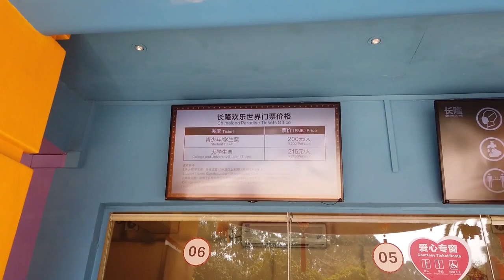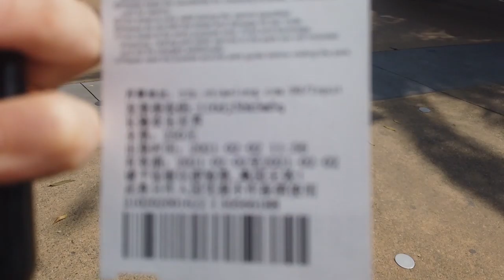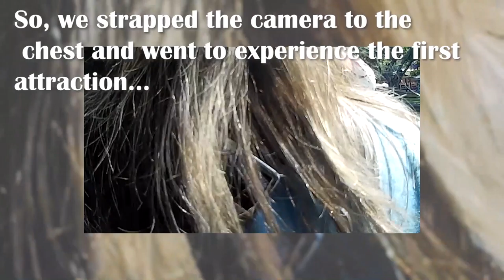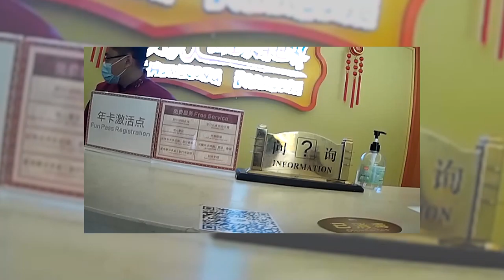China VLOG: How We Got KICKED OUT of CHIMELONG PARADISE, Guangzhou (长隆欢乐世界)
I was so exited to go to Chimelong Paradise Amusement park in Guangzhou.. but we got kicked out of there. Why and how it happened you can find out if you watch this video!